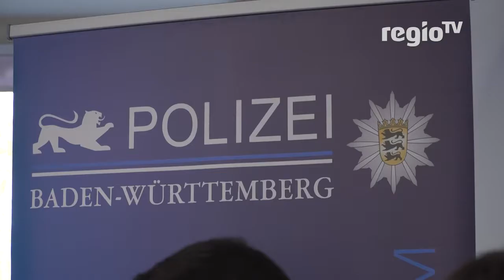Body-Cams für Stuttgarter Polizisten | 07.04.2017 | Journal Stuttgart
Technische Aufrüstung: Innenminister startet Testphase für Body-Cams